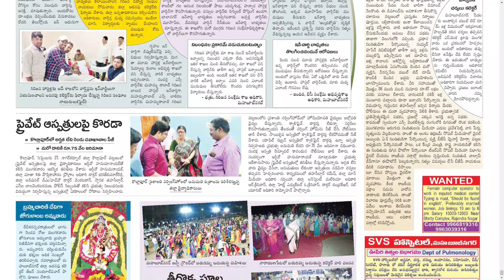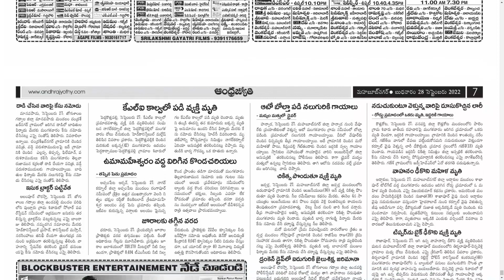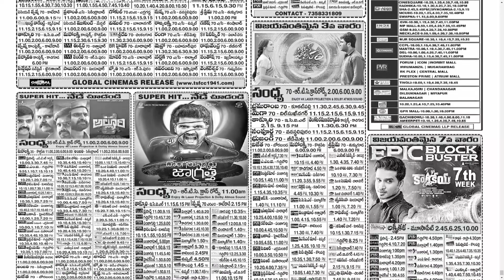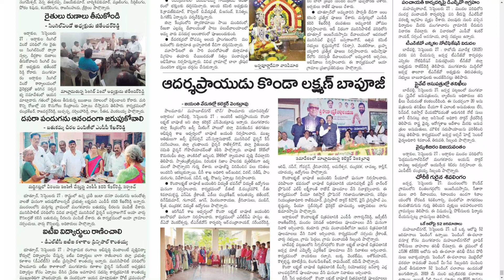ANDHRA JYOTHI MAHABUBNAGAR 28 SEPTEMBER 2022 WEDNESDAY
Telangana news
Ap news
Cricket news
Sports news
Cinema news
Bussines newspaper
Crime news
Chaduvu paper
Education newspaper
Eenadu antharyaami
Antharyami eenadu
Telugu antharyaami
Apprentice jobs
Vasundara paper
Eenadu vasundara
Eenadu karimnagar
Haaybujji paper
Prathiba
Eenadu pratibha newspaper
Prathiba paper
New intiatives by politicians
Telugu news
Gk questions